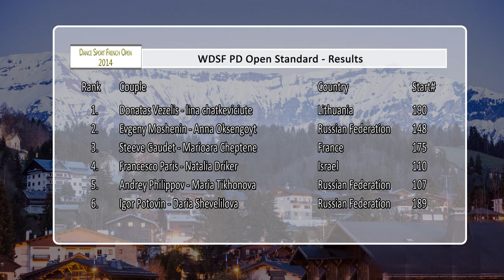DSFO Megeve 2014 | PD STD | Semi-Final English Waltz H2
Semi-Final of the WDSF PD Open Standard at the Dance Sport French Open 2014 in Megeve/France, from 11th to 13th of April.